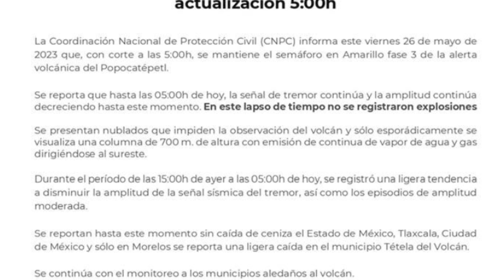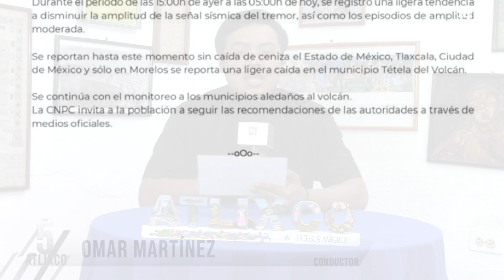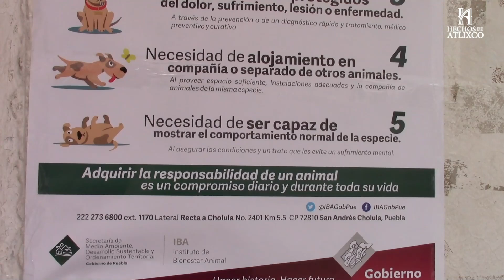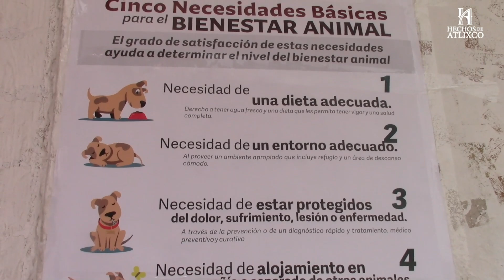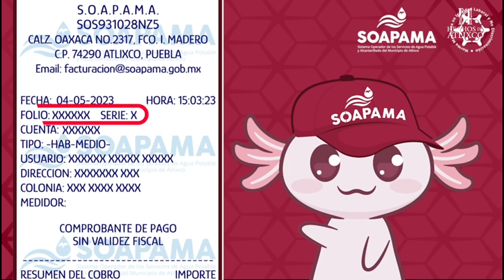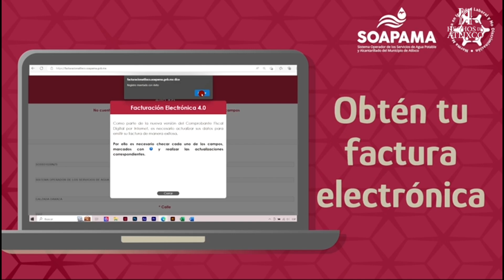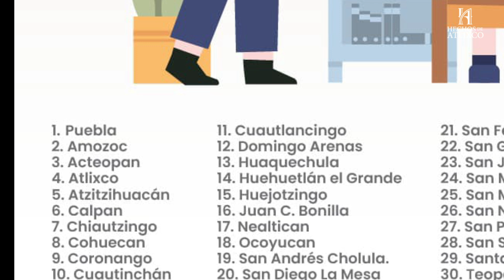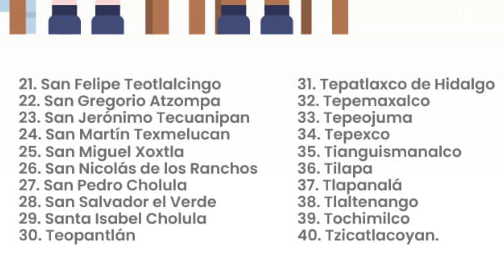𝐋𝐚𝐬 𝟓 𝐝𝐞 𝐀𝐭𝐥𝐢𝐱𝐜𝐨 con Omar Martínez 🎙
Ya inicia nuestro programa, entérate de lo que sucede en nuestro municipio.
¡Te escuchamos!